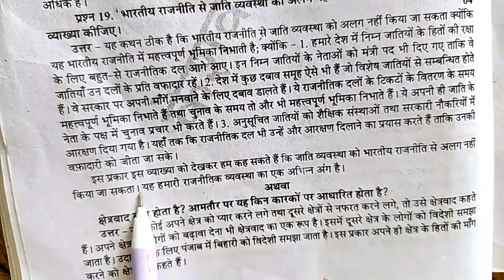भारतीय राजनीति से जाति व्यवस्था को अलग नहीं किया जा सकता ।' इस कथन की व्याख्या कीजिए